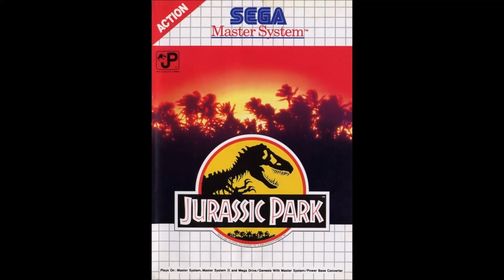Jurassic Park Sega Master System 16 - Death